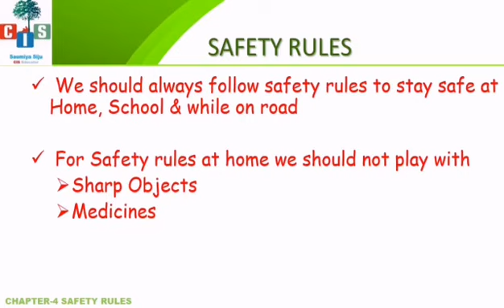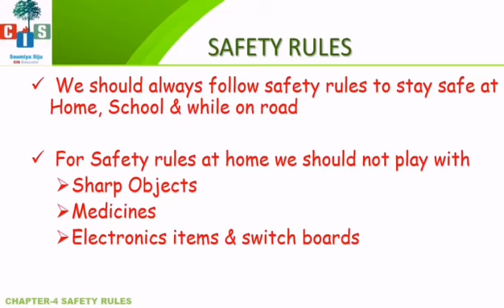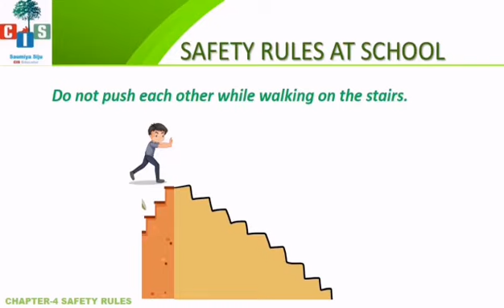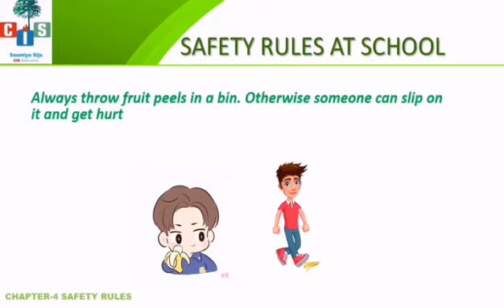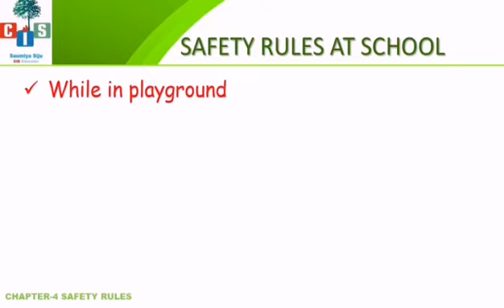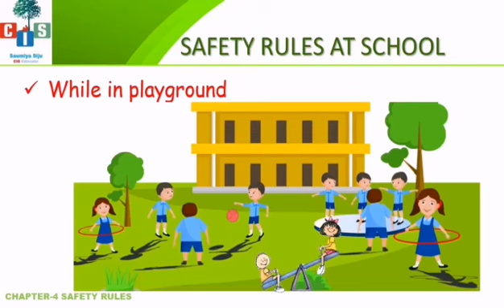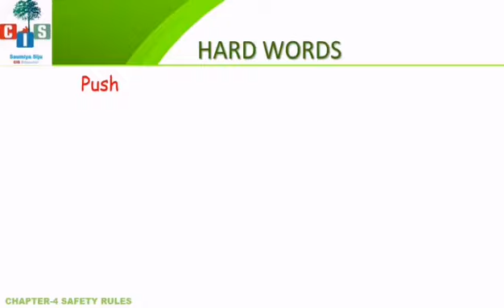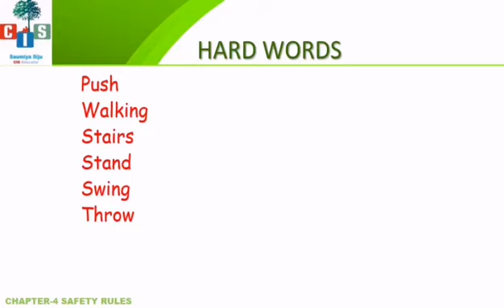Grade 1: EVS - Countryside International School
Chapter 4 : Safety Rules
Explanation Part 2 with hard words by Ms. Saumiya, Educator, CIS